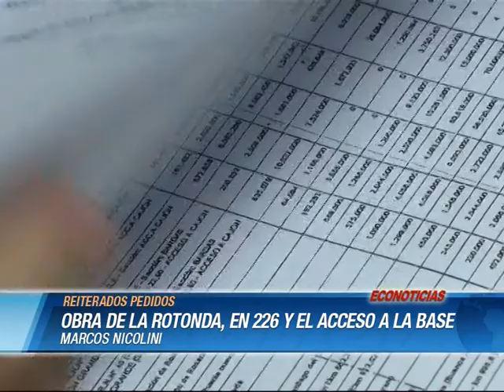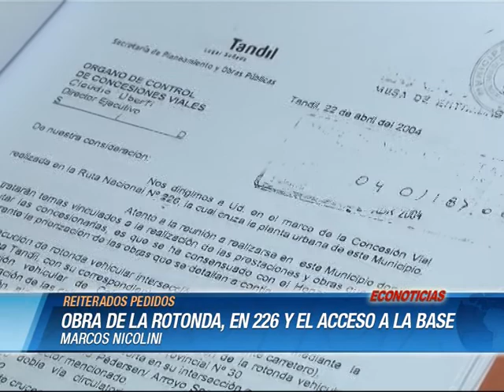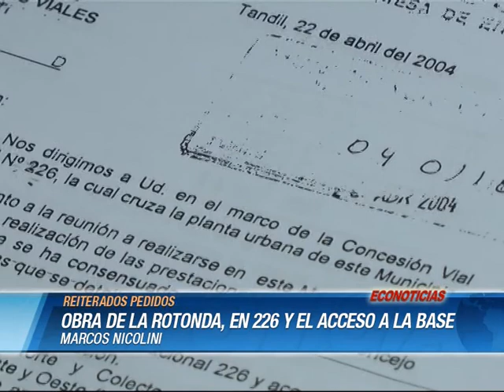Marcos Nicolini REITERADOS PEDIDOS POR OBRA DE LA ROTONDA EN 226 Y EL ACCESO A LA BASE